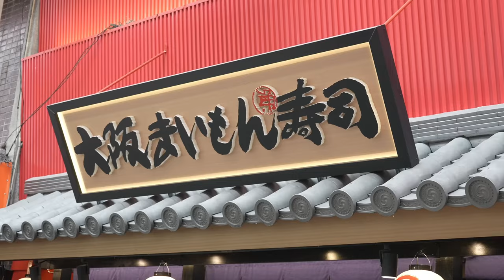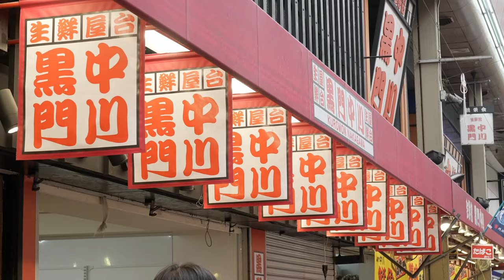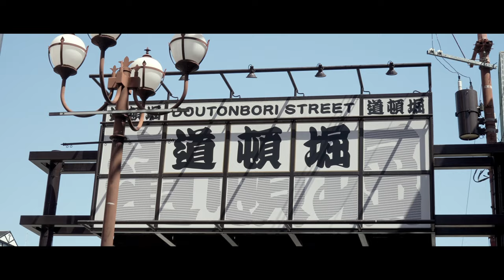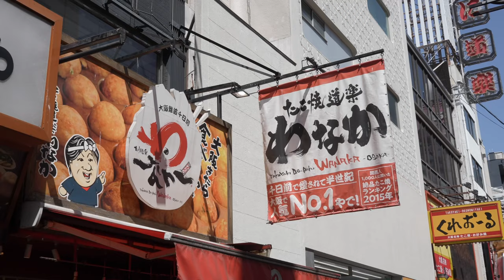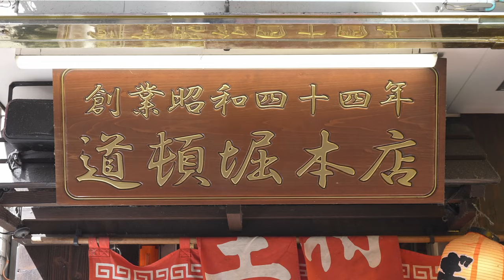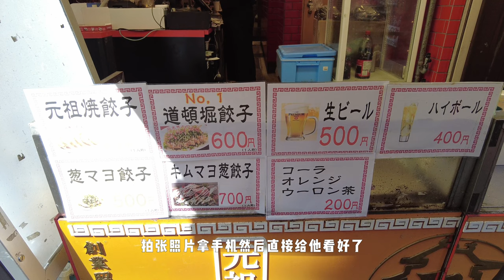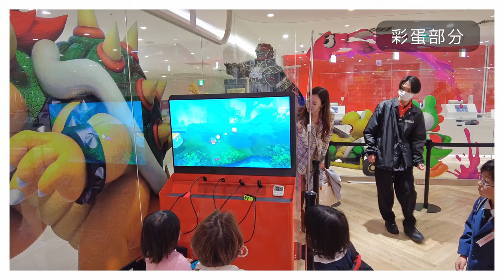2023日本大阪 1万5一顿的早餐都吃了啥？大阪美食 道顿堀 心斋桥 黑门市场【日本旅行篇02】｜ Japan Osaka Travel Vlog Dotonbori Shinsaibashi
日本大阪旅行，最重要的一项任务就是吃。众所周知，大阪是日本的美食之都，来到这里，在预算充足的情况下，吃是对大阪这座城市最大的尊重。

Japan 日本
Osaka Food 大阪美食
Dotonbori 道顿堀
Shinsaibashi 心斋桥
Kuromon Market  黑门市场

VX：TravelFromAustralia
B站：澳洲出发
西瓜：澳洲出发
抖音：澳洲出发